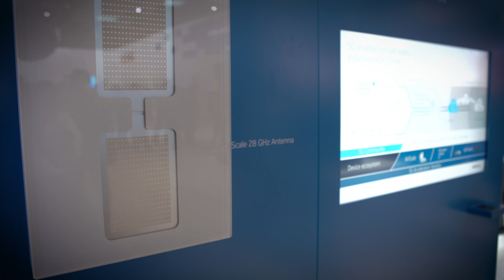Commercial 5G FIRST & 5G for Home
See the 5G FIRST commercial solution deliver ultra-broadband to the home enabling new experiences like virtual reality.